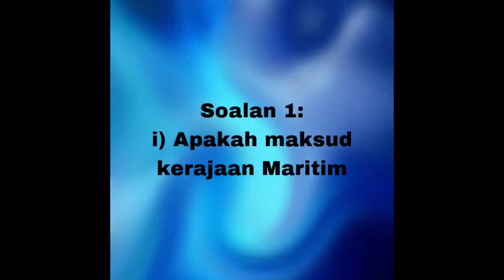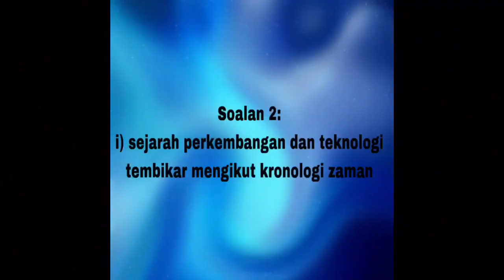SCY3063 WARISAN DAN ARKEOLOGI: PENTAKSIRAN AKHIR